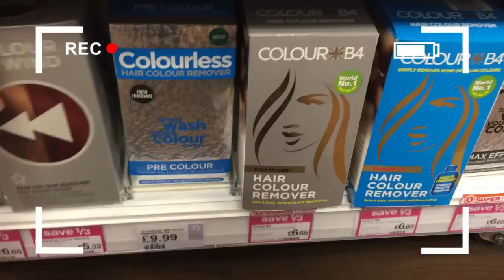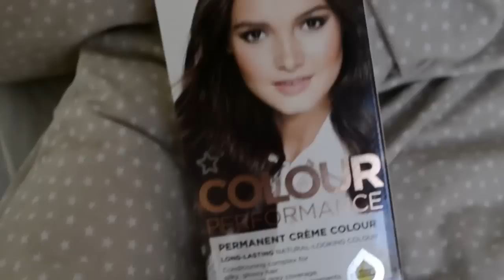POZBYWAM SIĘ MOICH CZARNYCH WŁOSÓW... (fail) | KATVLOG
Dajcie łapkę w górę jeśli filmik Wam się spodobał!

Program: Adobe Premiere Pro CC